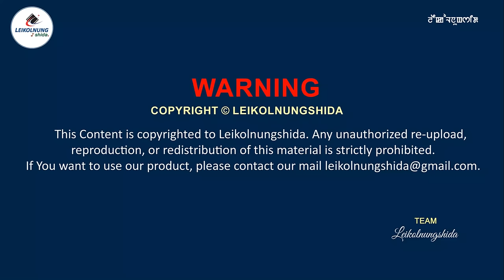Radio Lila - Khongchat Amagee Wari | Laikhuram Ranjit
Play Title - Khongchar Amagee Wari

Casts:
Ningthem: Laikhuram Ranjit
Thouba: Ram
Kairung (Thikadar): Birdeep Yanglem
Princy: B. Roji
Mala: Leena
Ahal ama: Sushma Kshetri

Producer & Editor: Sanjit Saikhom
Script Writer: Laikhuram Ranjit

It is Leikolnungshida Production.

ANTI-PIRACY NOTICE :

This Content is copyrighted to Leikolnungshida. Any unauthorized upload, reproduction, or redistribution of this material is strictly prohibited. If You want to use our product, please contact our mail Leikolnungshida.

Your support is our strength. We're always with You.